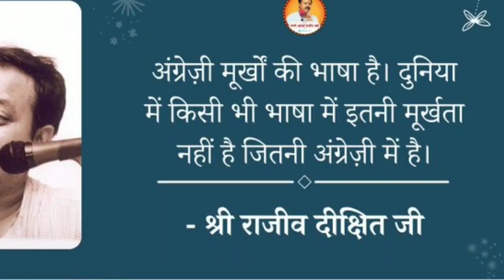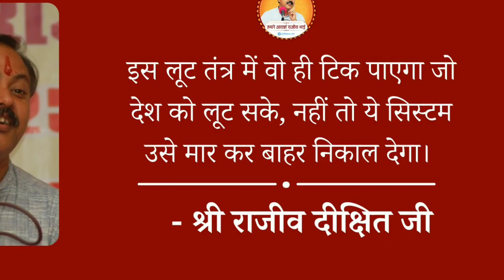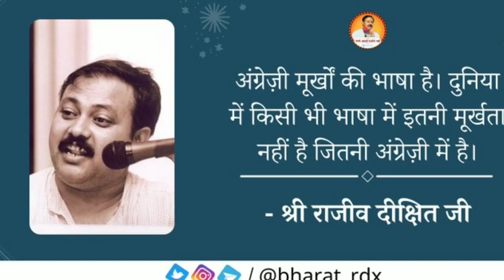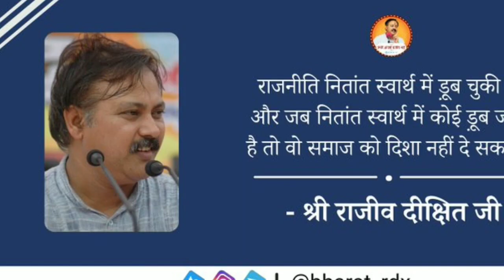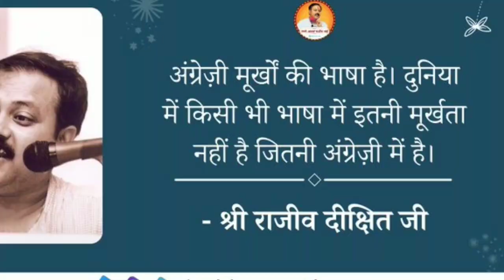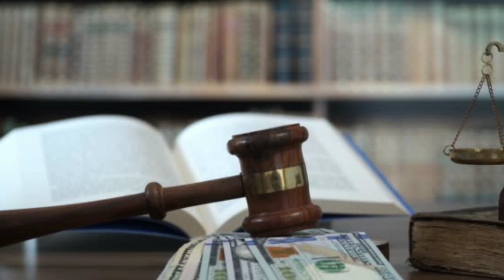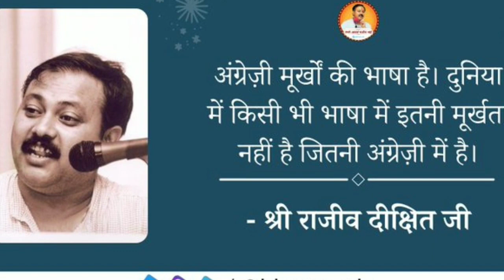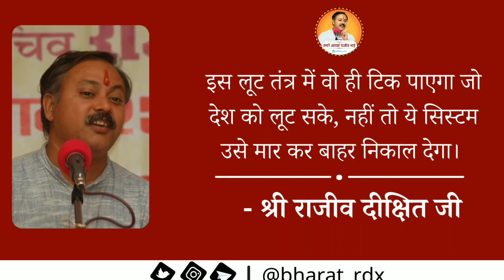July 18, 2021